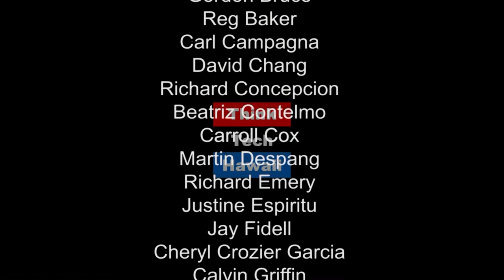Back to Lanai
Back to where we started, that being the island of Lanai.  George Purdy joins us by Skype from Lanai, discussing the latest in devdevelopments in UAS in Public Safety and Education.  Join us at noon for Back to Lanai.